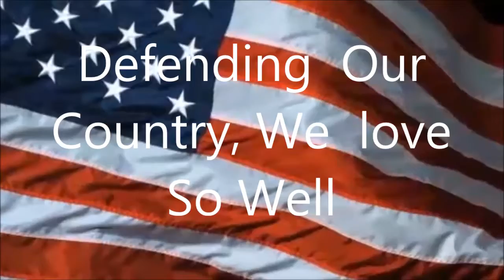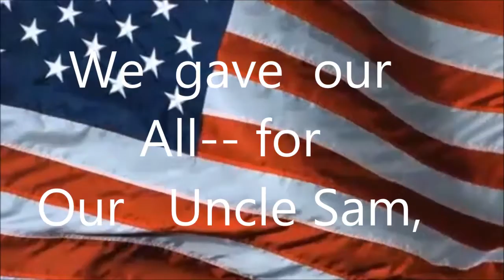The Battle of The Boys in Benghazi - - - Blowing In The Wind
Just A Bump in the Road = Benghazi A Remake from 2012